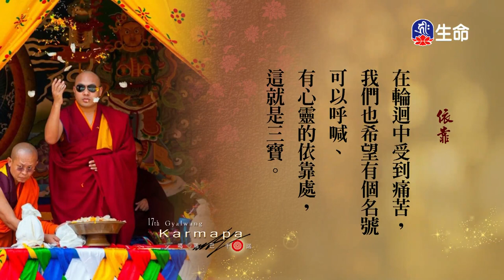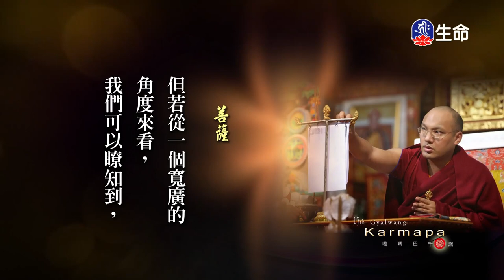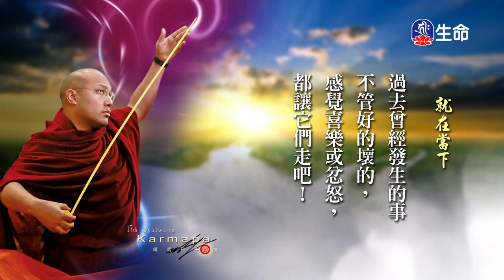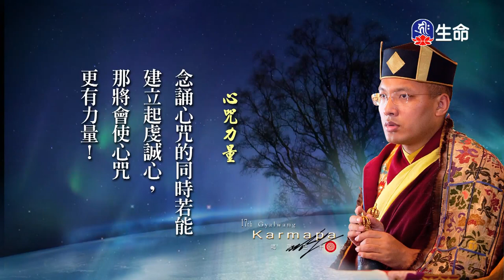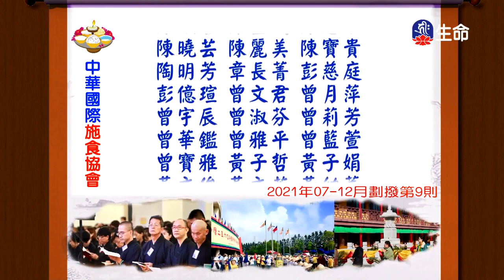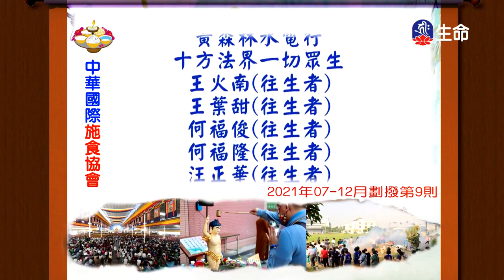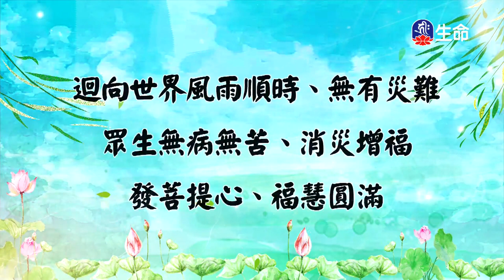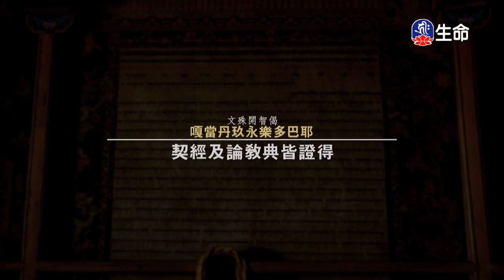閱悟教言集(33)_閱悟教言集_(lifetv_20221102_11:30)